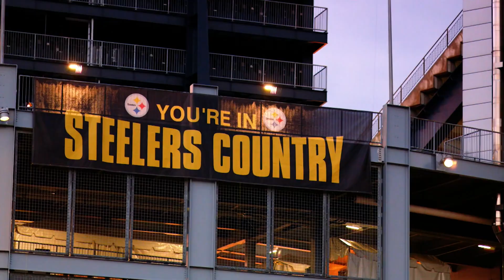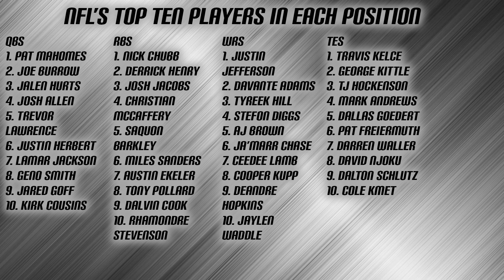Ranking The Top Ten Tight Ends In The NFL *2023 Edition*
Fourth video of the series: Tight Ends!